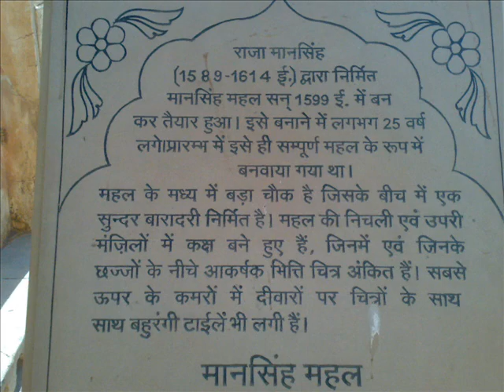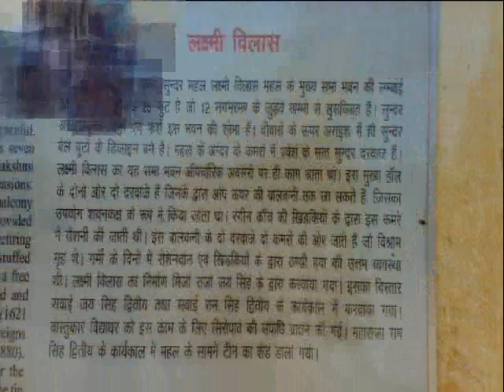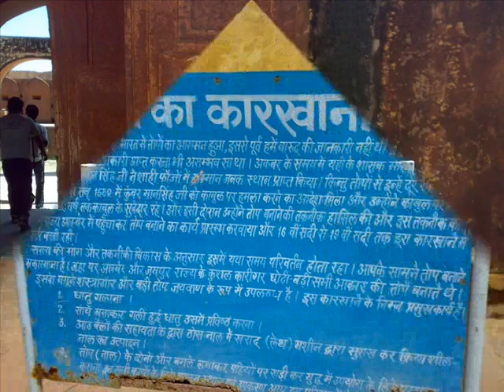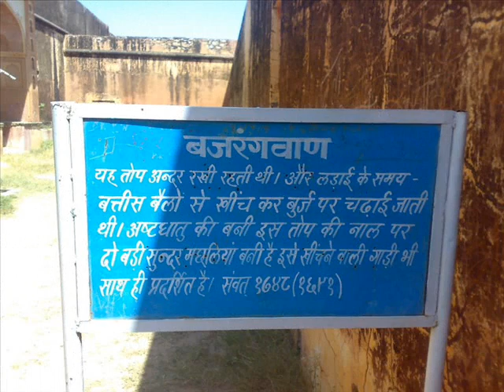ssitm rockers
hii .